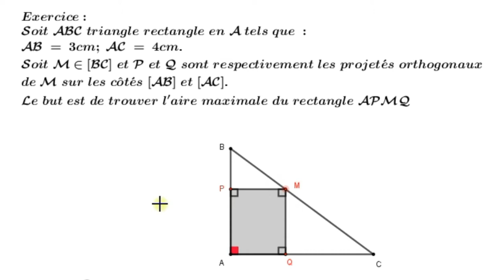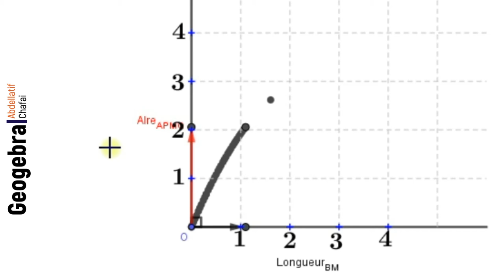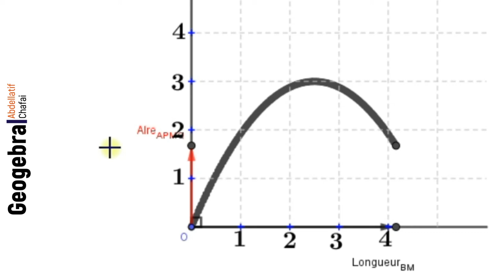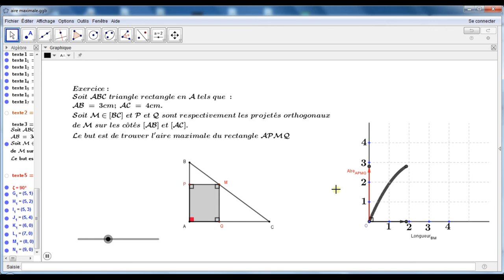Résolution graphique d'un exercice sous geogebra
Dans ce tutoriel, je résous graphiquement un exercice dont lequel on nous demande de trouver l'aire maximale d'un rectangle .
Vous pouvez me laisser un commentaire pour vous expliquer les étapes de cette construction.
Si vous aimez ce tutoriel (ou son contenu), veuillez le partager avec vos collègues (vos élèves).
Bon spectacle.